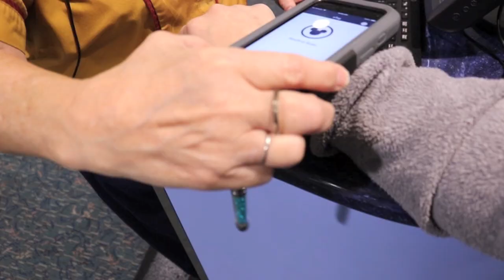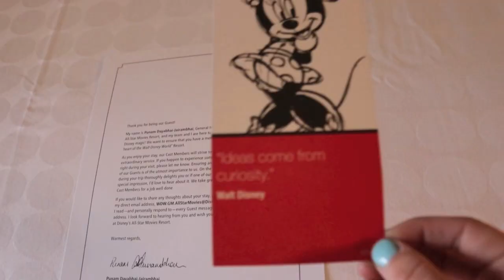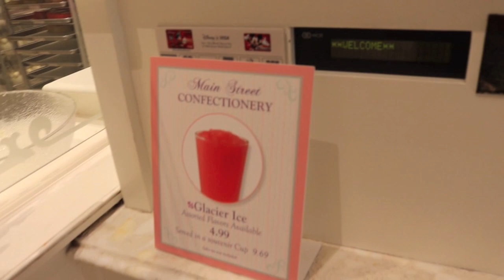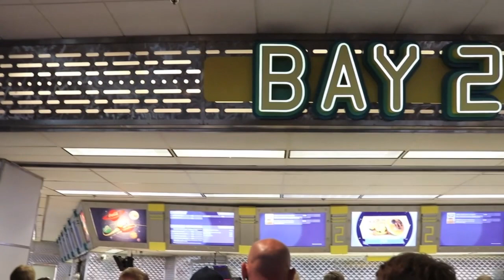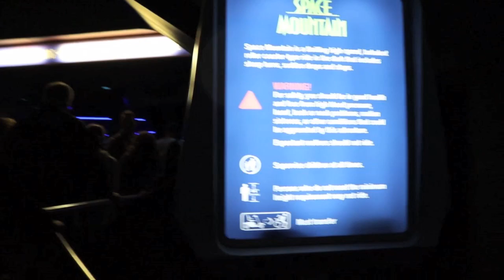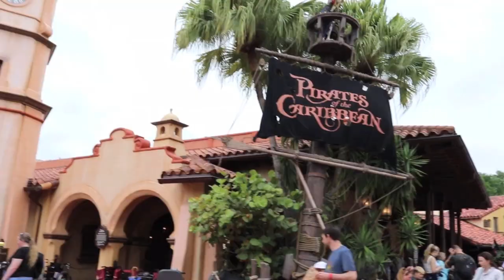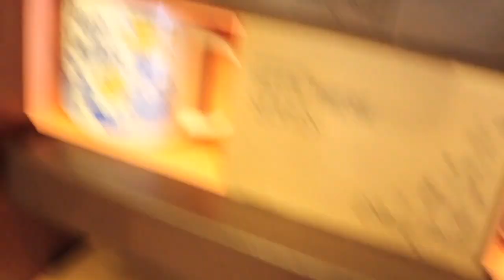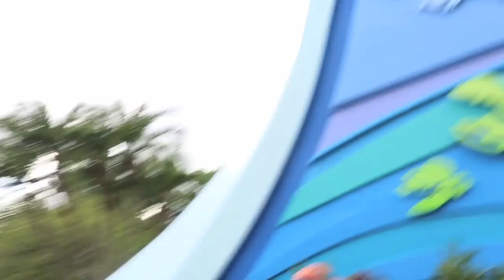Mom Runs Away For Her Birthday....Day 1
Welcome back to JerseyFam
Today is the day!!!
Come join me on a Disney Adventure!!
Bear with me as this was my first time vlogging in a crowded theme park!!!
We got to magic kingdom and Epcot!!!
we have 3 more disney Vlogs coming.